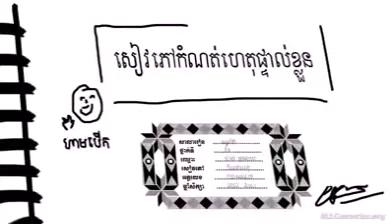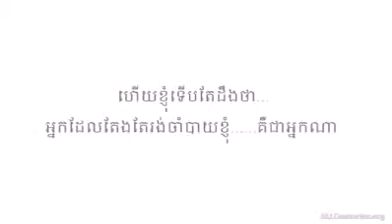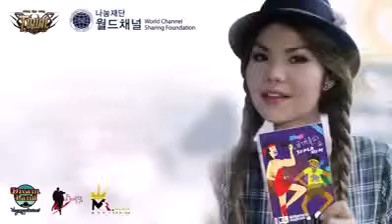Ler Lok Nis Kjom Srolanh Mak Khnom Jeang Ke Original song ▶ Meas soksophea